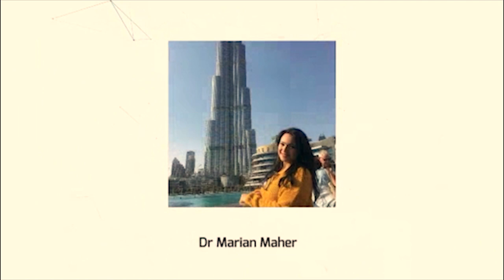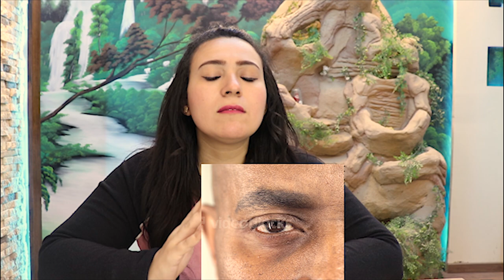وداعا للهالات السوداء بالكريم المدمر ومن اول استعمال bye dark circles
Vichy ideal eye contour  339
Verdex eye contour  190
Pearlight cream  125
Shade out cream  60